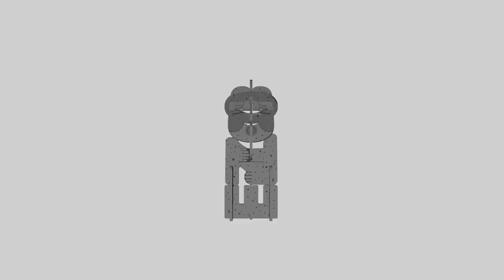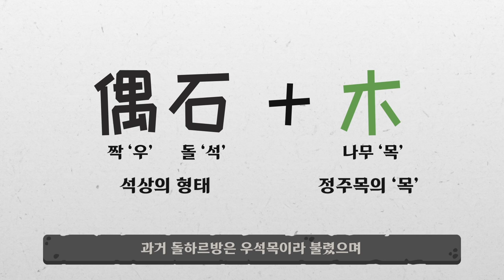돌하르방(DOLHAREUBANG) 조립영상&인포그래픽 | 제주도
▶돌하르방(DOLHAREUBANG) 조립영상 및 인포그래픽!
글자를 조립하고
돌하르방(DOLHAREUBANG)에 대해서 알아봅시다!